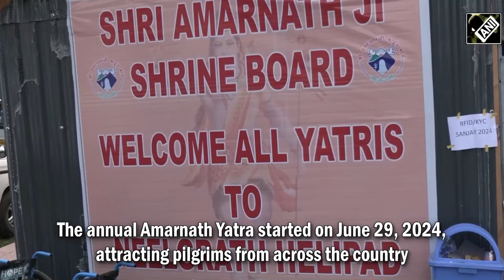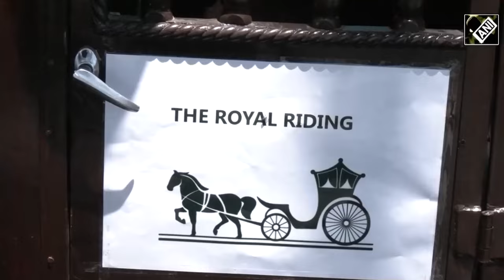Kashmir News with Haleema Sadia: Helicopter services, Goddess Uma Bhagwati welcomed, buggy intiative